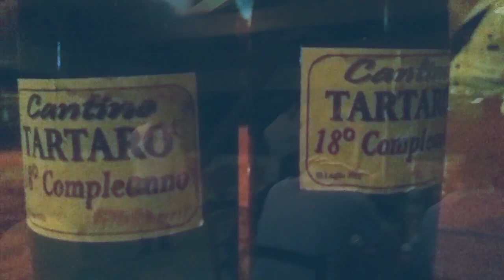18° compleanno di Giovanni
Il 18° compleanno di Giovanni.
Fotografie concesse gentilmente da Luisa Auletta.